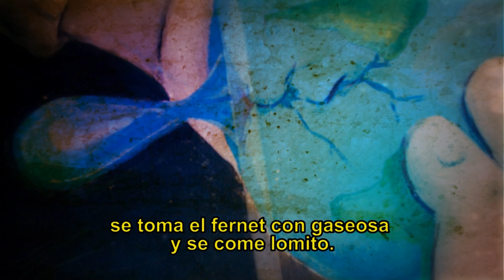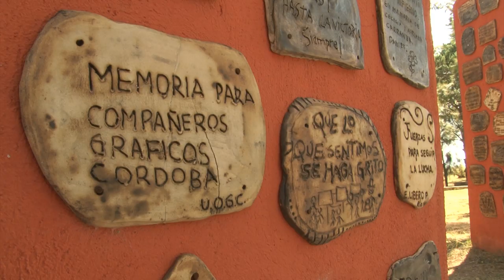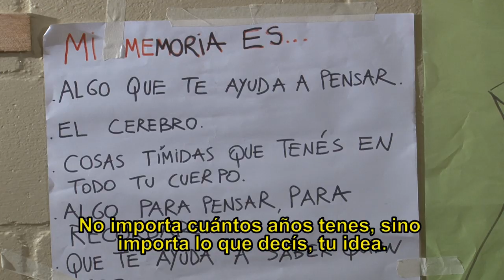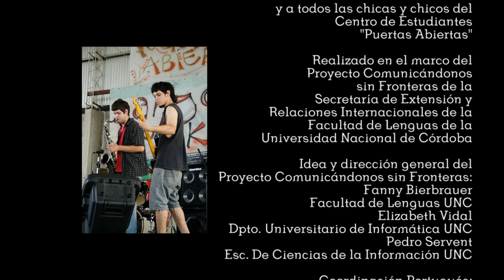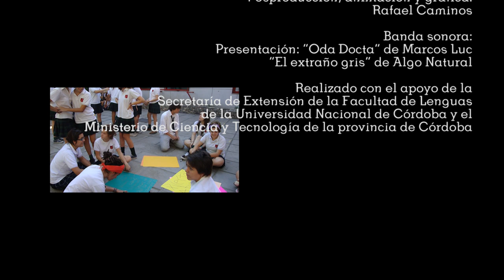Participación ciudadana: Centro de estudiantes/política adolescente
Serie audiovisual para la enseñanza del portugués y español como lengua segunda y extranjera.

Destinatarios del proyecto: estudiantes de escuelas secundarias de Brasil y Argentina

Sinopsis
Identidades es una serie de 5 videos que exponen distintas facetas de la cultura juvenil en la ciudad de Córdoba y zonas rurales aledañas. Mediante estos materiales se propone motivar a jóvenes de habla portuguesa a aproximarse al idioma español a través de temáticas juveniles comunes a cualquier joven latinoamericano. Asi el material en video funciona como complemento de un curso virtual de enseñanza del español. Cada uno de los capítulos de la serie se centra en una temática que refleja la cultura de los jóvenes buscando universalizar estas prácticas: Las prácticas políticas en un centro de estudiantes, un grupo de una comunidad rural, las nuevas formas de comunicación a través de redes redes sociales, la música (rock/pop/hipo-hop/balada/ reggaeton/cuarteto/jazz) son los argumentos que permiten narrar estas historias.

La estructura narrativa, desarrolla en forma paralela el seguimiento de un grupo de adolescentes en torno a una de las temáticas mencionadas, intercalado con una canción interpretada por una banda local de la Ciudad de Córdoba. La opción estética refuerza el trabajo sobre la lengua, así fragmentos de las letras de las aparecen como textos animados que reproducen la letra del tema y reproduce el uso del idioma en forma oral y escrita.

Coproducción entre el CePIC-ECI y la Facultad de Lenguas de la Universidad Nacional de Córdoba, en el marco del Proyecto "Comunicándonos sin fronteras".

Productor en Jefe: Guillermo Iparraguirre
Productora ejecutiva: Elizabeth Vidal
Asistente de producción ejecutiva: Amelia Orquera
Asistente de Producción: Yanina Arraya
Cámara: Rafael Caminos y Manuel Vivas
Edición: Manuel Vivas
Posproducción, animación y gráfica: Rafael Caminos

Directora del Proyecto: Prof. Fanny Bierbrauer. Facultad de Lenguas-UNC
Codirector: Prof. Richard Brunel Matías. Facultad de Lenguas-UNC
Codirectora: Mgter. Elizabeth Vidal - Departamento Universitario de Informática-UNC

Organizaciones asociadas: Departamento Universitario de Informática-UNC
Escuela de Ciencias de la Información-UNC

Bandas sonoras:
El extraño gris y Cinco minutos de "Algo Natural"
Rey animal de "Dellorean Hardrock"
Manos para arriba de "Elite 111"
Chacarera del Olvidao por "Matías Iván Altamirano"

Género: Documental Educativo.

Duración: 5' por video. Serie de 5 videos- Formato: HDV